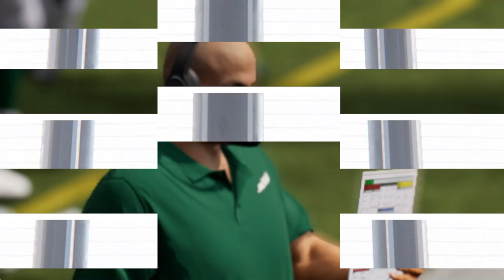(4-0) New York Jets Vs (0-4) Minnasota Vikings Week 5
Jets are undefeated and have been dominant in the last two games, can they beat the Vikings and stay undefeated? The Vikings have been unable to get a win yet, can they pull of an upset over the Jets?